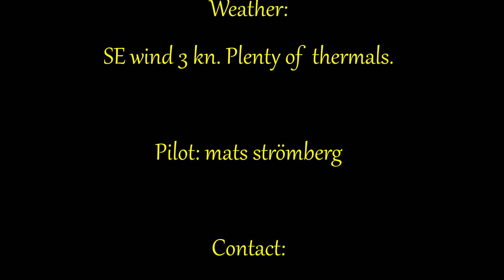Premiärtermik 4. Mars 2022 med "Inspire".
Bara lite termikflyg.